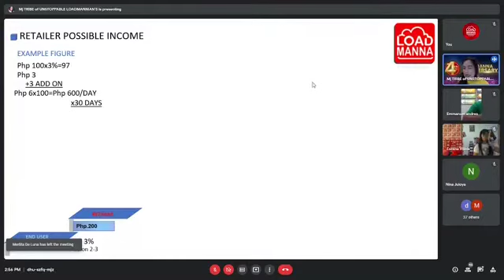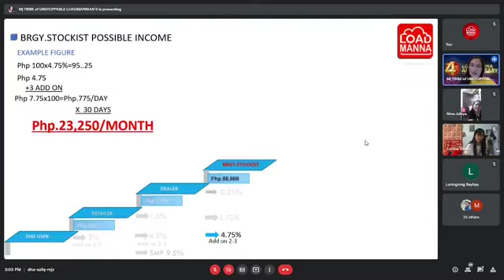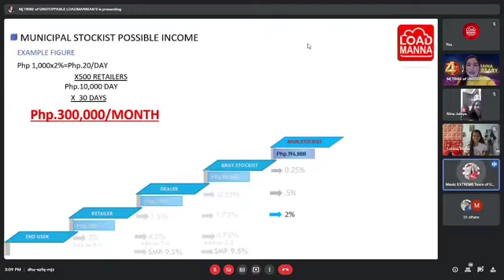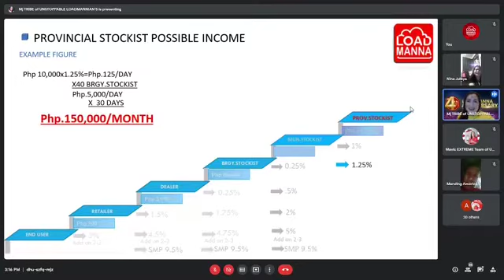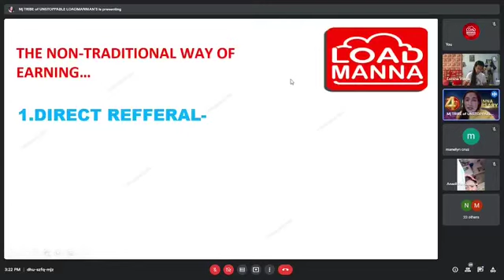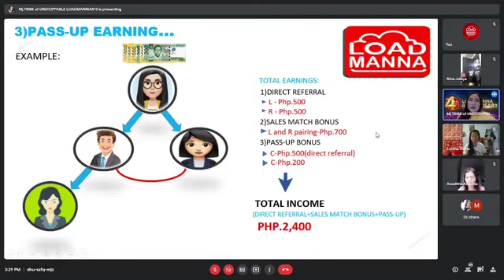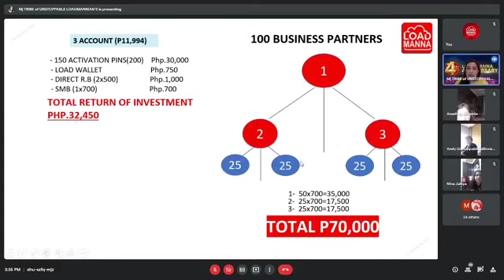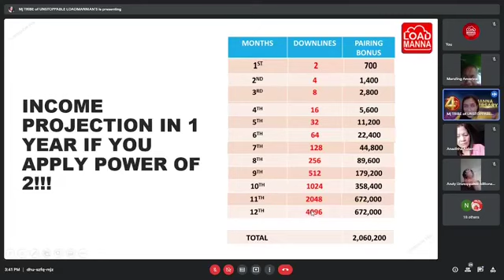PAANO SUMALI AT KUMITA ANG LOADMANNA RETAILER, DEALER AT STOCKIST | OFFICIAL LM PRESENTATION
Load Manna Dealer Package: Php 3998
Load Manna Barangay Stockist: Php 88, 888
Load Manna Municipal Stockist: Php 194, 88
Load Manna City Stockist: Php 250, 000